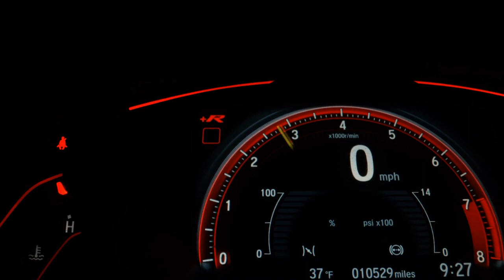CHEVROLET MONTANA - 2019 - Santo André/SP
Veículo: CHEVROLET / MONTANA 1.4 MPFI LS CS 8V
Ano: 2019/2019
Combustível: FLEX
Portas: 2 PORTAS
Câmbio: Manual
Cor: BRANCA
KM: 79.000

✅ Air Bag
✅ Alarme
✅ Ar Condicionado
✅ Ar Quente
✅ Direção Hidráulica
✅ Freio ABS
✅ Travas Elétricas
✅ Vidros Elétricos